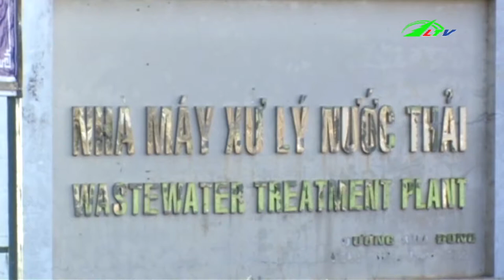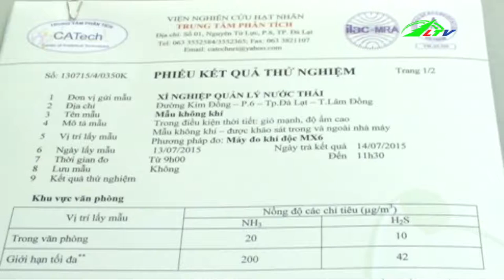Muối Giải pháp hiệu quả trong xử lý nước thải | Xã Hội Lâm Đồng TV